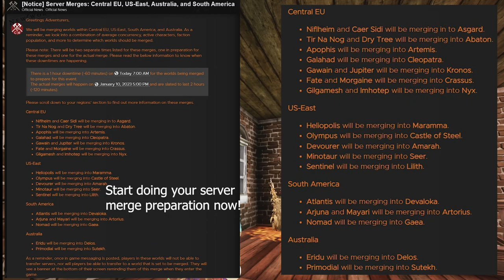Fresh Server Merges Announced! - New World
Hey guys, fresh server merges have just been announced, I've tried to give you a quick summary so you can find out what's happening and what this means for you!